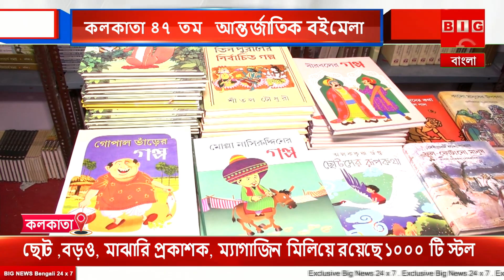৪৭ তম কলকাতা আন্তর্জাতিক বই মেলা উদ্বোধন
৪৭ তম কলকাতা আন্তর্জাতিক বই মেলা উদ্বোধন